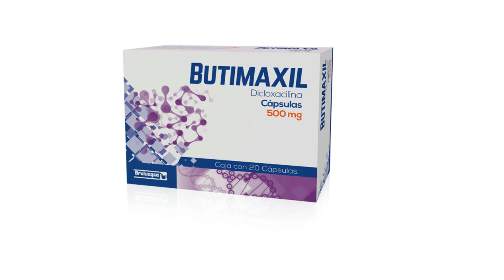BUTIMAXIL PARA QUE SIRVE | 3 COSAS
Butimaxil, el antibiótico eficaz para combatir infecciones bacterianas en la piel, sistema respiratorio y vías urinarias. En este video explicamos cómo el Butimaxil actúa impidiendo la formación de la pared celular de las bacterias, deteniendo así su crecimiento y multiplicación. Aprende la importancia de seguir estrictamente las indicaciones médicas sobre la dosis y mantente alerta a posibles efectos secundarios como malestar estomacal y reacciones alérgicas.